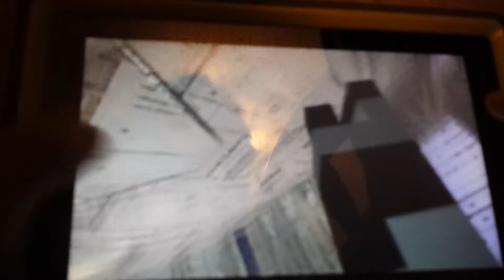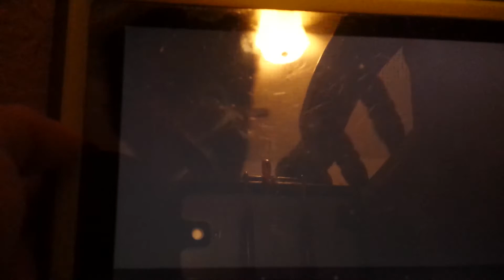2 in 1 smash hit 10 subscriber special